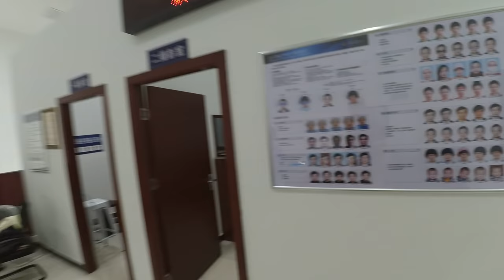Facial recognition: CCTV cameras track you everywhere in China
In China CCTV are everywhere. They can find you from your photo.